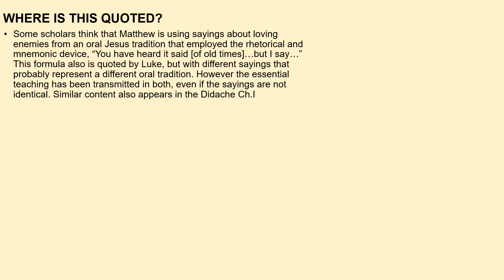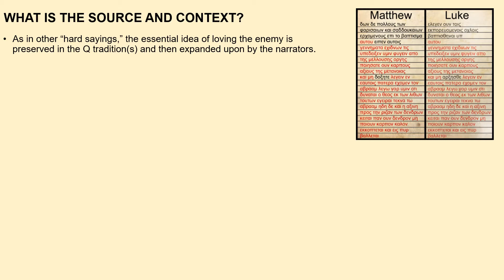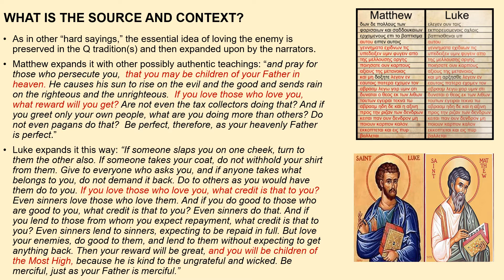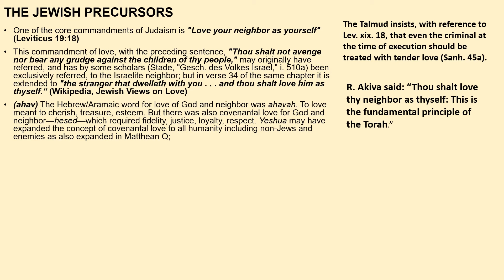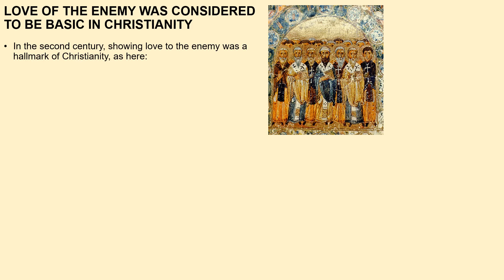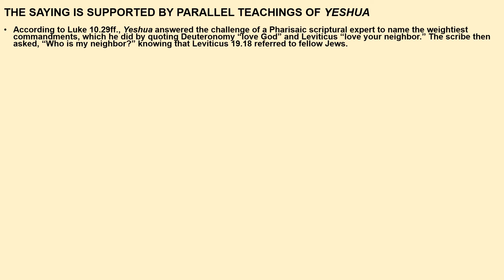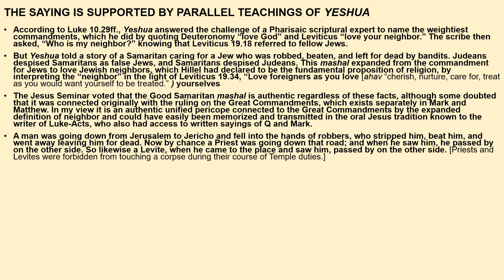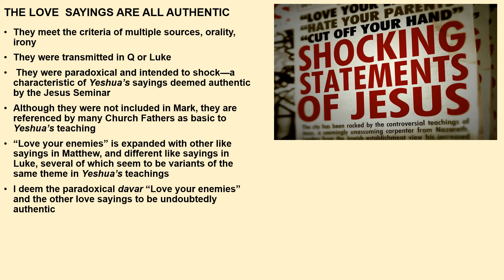Pre C #58 LOVE YOUR ENEMIES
THE HARD SAYINGS: “Love your enemies” is expanded with other like sayings in Matthew, and different like sayings in Luke, several of which seem to be variants of the same theme in Yeshua’s teachings. I deem the paradoxical davar “Love your enemies” and the other love sayings to be undoubtedly authentic with the basic meaning "You are in a covenantal relationship with everyone [I would say even all beings]. Show love, justice, and respect even to your enemies.  You don’t have to like them, but always treat them with fairness, justice, compassion, and respect."